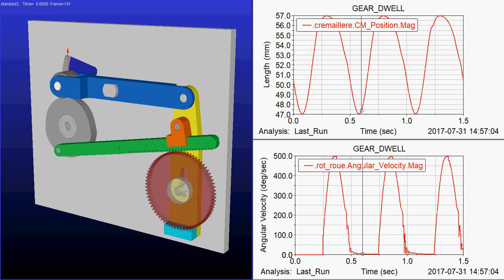Analyse dynamique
Exemple simple d'analyse dynamique avec corps rigides.
Le calcul est très rapide malgré la gestion des contacts.